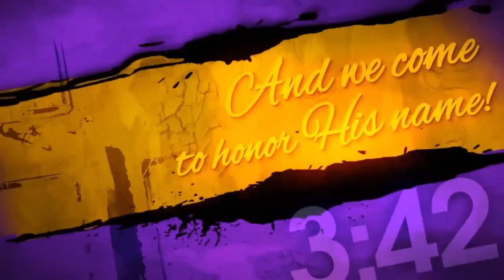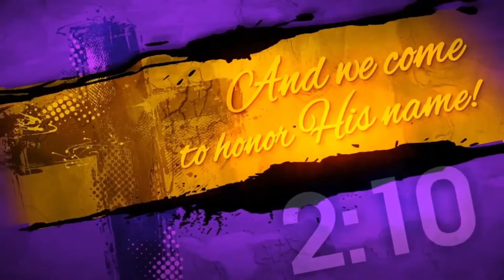New Christian Memorial Church Online Worship Service/Rev. Marvin Underwood